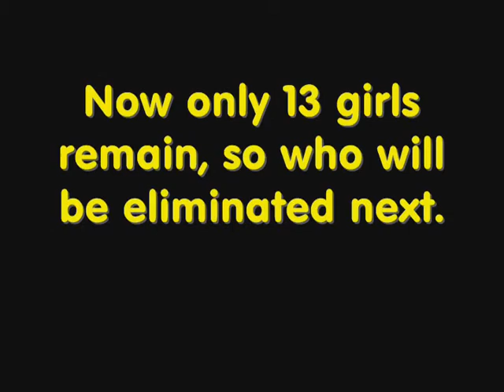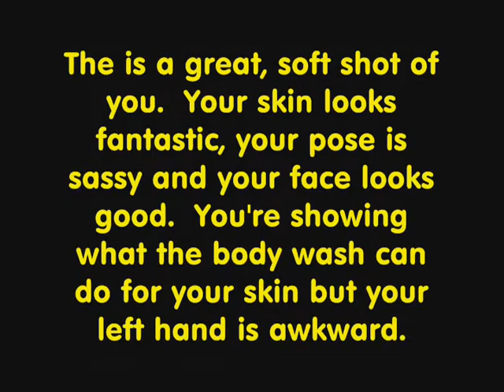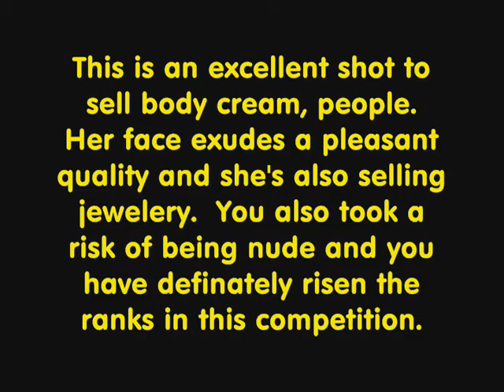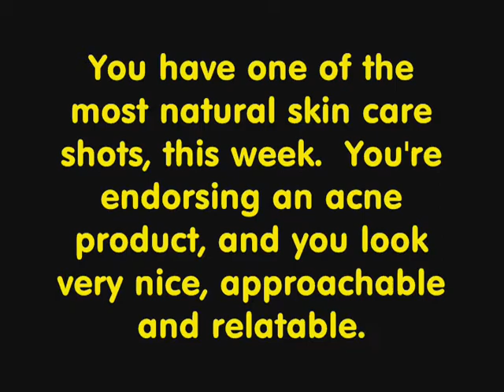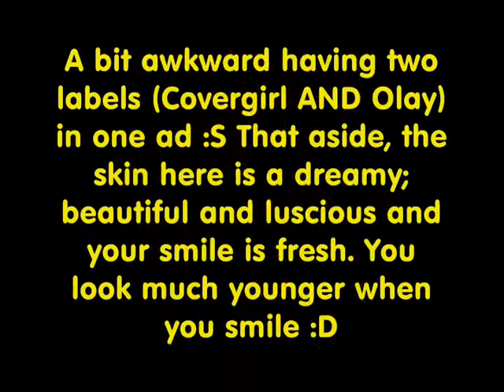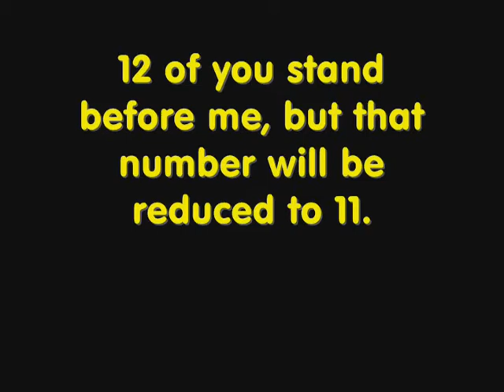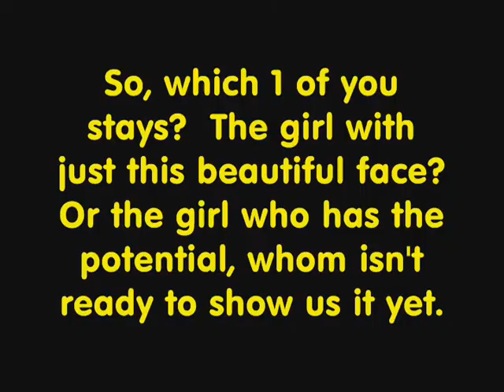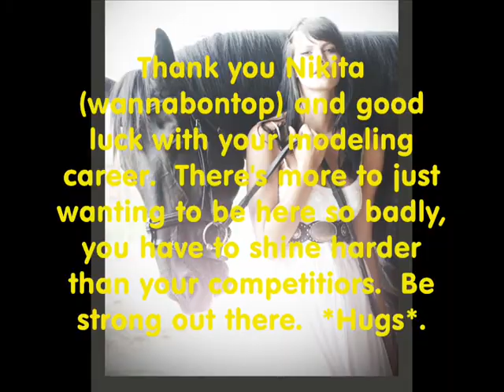Fresh Next Top Model Cycle 5 Episode 4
Title: The girls who rub the lotion on their skin.

Theme: Skin care ad.

Sorry if you were eliminated.

1. OoSleePLesSsoO- Raina Hein #
2. locomocho43- Krista White #
3. betsy9- Laura Tyrie
4. SNSDfanclub- Meaghan Waller #
5. coolchickloveya- Heather K. #
6. djjwilliams- Victoria Williams #
7. dillyboy21- Nik Pace #
8. mkashdan21093- Alexandra U. #
9. ERINWAGNERLOVER- Nicole L. #
10. sweetcandysmilex- Anchal J. #
11. 12xantmx17- Samantha P. #
12. DarkdemonX97- Mariana B. #
13. wannabontop- Nikita K. #